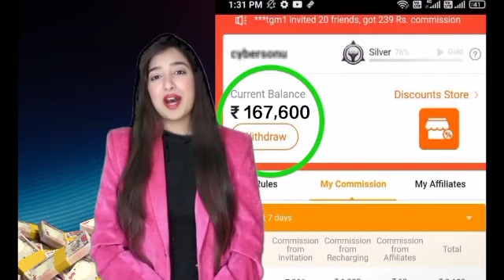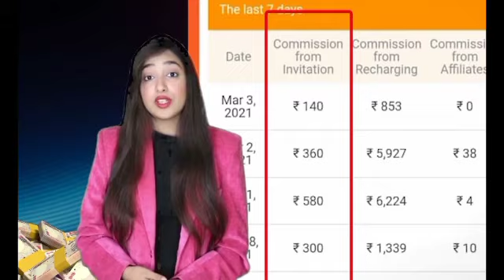teen patti mastar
teen patti mastar Well! well! well! waiting time is over now, India's most premium real gaming app with more than 1 crore active players TeenPatti Matser is here! Hurry up & download now 🎁 इंतजार का समय अब खत्म हुआ, 1 करोड़ से अधिक सक्रिय खिलाड़ियों के साथ भारत का सबसे प्रीमियम रियल गेमिंग एप TeenPatti Master आ गया है, अभी डाउनलोड करें।